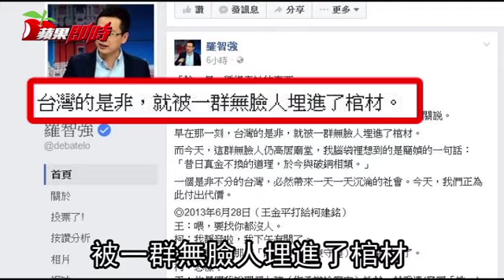吳敦義：鍘王前 馬曾猶豫2秒 | 台灣蘋果日報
前副總統吳敦義昨還原「馬王政爭」過程指出，前總統馬英九二○一三年九月八日舉行記者會，批立法院前院長王金平涉司法關說，而他在記者會舉行前半小時才知內情。他當時力勸馬英九與行政院前院長江宜樺收手，馬雖有一點猶豫，但一、兩秒後仍起身召開記者會；吳敦義進一步指出，因王心中有恨，未阻止三一八學運蔓延，成為壓垮馬政府的最後一根稻草。